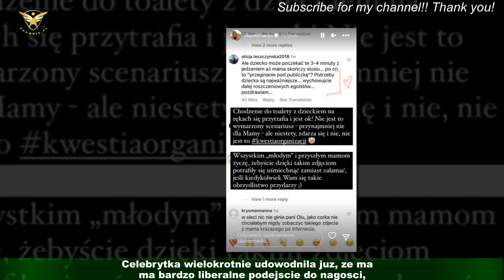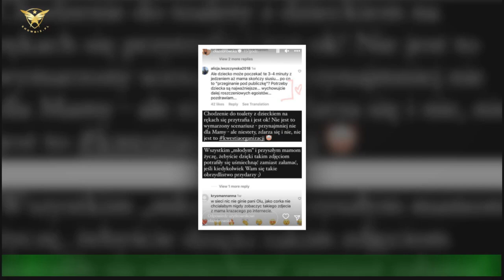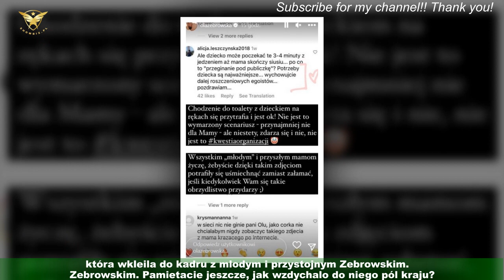Aleksandra Zebrowska dementuje doniesienia mediów i mówi, NAPRAWDE miala lat, kiedy poznala Michala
Aleksandra Zebrowska dementuje doniesienia mediów i mówi,  NAPRAWDE miala lat, kiedy poznala Michala (FOTO)
Aleksandra i Michal Zebrowscy od lat tworza jedna z bardziej rozpoznawalnych i lubianych par w rodzimym show biznesie.Duzy wplyw na taki stan rzeczy maja prowadzone przez nich profile w mediach spolecznosciowych,gdzie relacjonuja swoje zycie rodzinne.